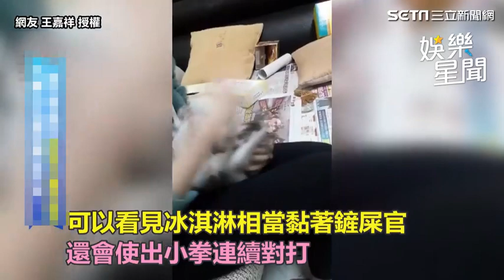鏟屎官PK喵星人 「無敵小喵拳」玩耍萌翻天｜三立娛樂星聞